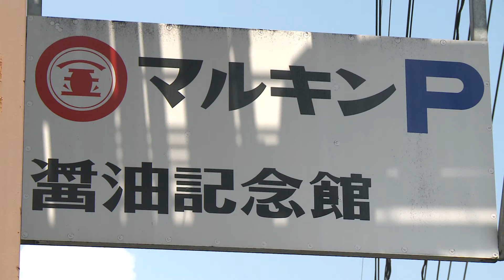일본 다카마츠 마루킨 간장기념관 현판.MP4